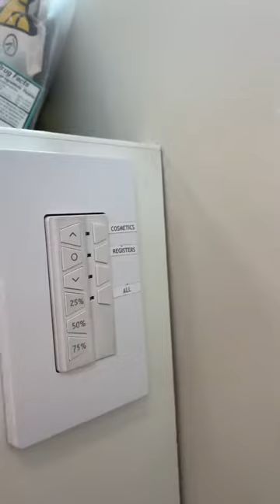July 7, 2022